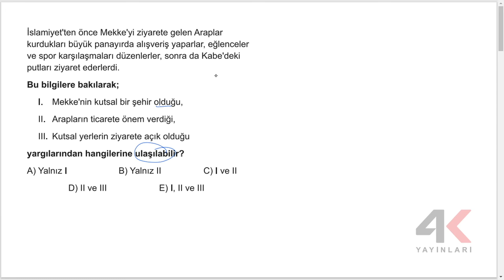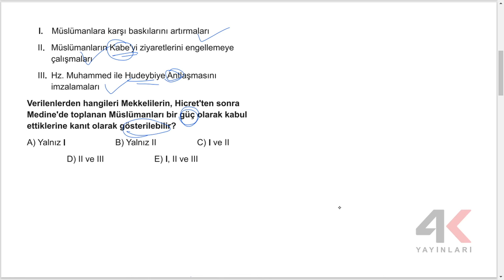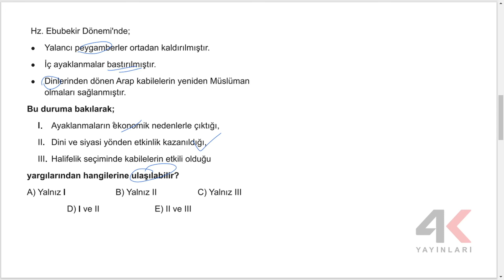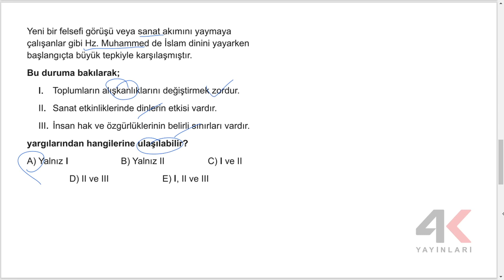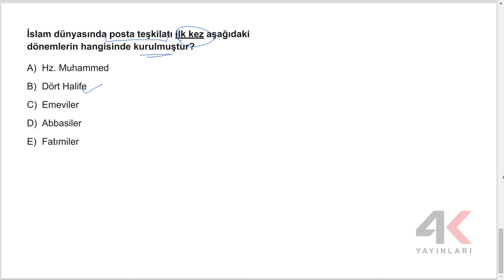AYT Tarih Soru Bankası Bölüm 05 Test 03 Soru Çözümleri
🎞 Soru Listesi
▶ 00:00:00 Bölüm
▶ 00:00:00 Soru 1
▶ 00:00:50 Soru 2
▶ 00:01:46 Soru 3
▶ 00:02:39 Soru 4
▶ 00:03:35 Soru 5
▶ 00:04:26 Soru 6